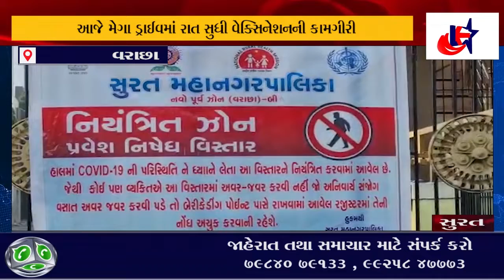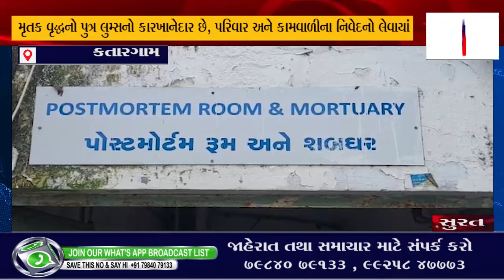LK STAR FULL NEWS - 14/12/2021